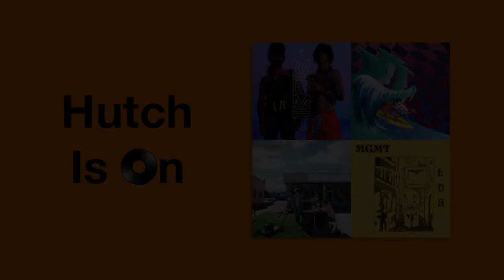My Top 10 Favorite MGMT Songs